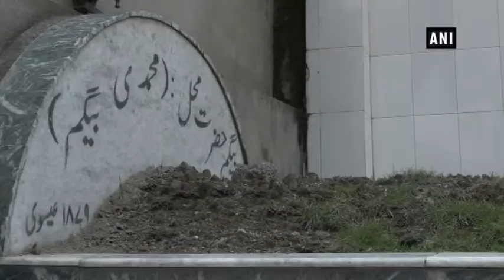India's envoy to Nepal lays wreath on the tomb of Begum Hazrat Mahal - Nepal News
Kathmandu (Nepal), Apr 18 (ANI): In a gesture of showing close ties between India and Nepal, India's envoy to Nepal Manjeev Singh Puri, laid the wreath on the tomb of Begum Hazrat Mahal in Kathmandu city. Many people, both young and old, assembled to pay honors to the brave hearted princess of Awadh, who rebelled against the British East India Company during the Indian Rebellion of 1857.